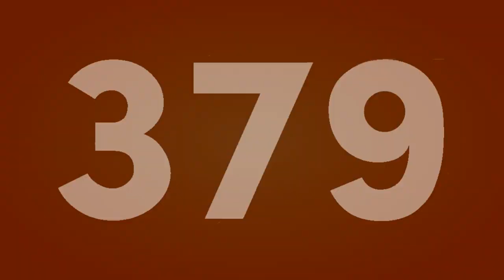MediaPeruvianVideoEditor379 "Sofia Pro" Logo (27.09.2019)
This is New Sofia Pro Logo
Inspired by NBC BFDIA Klasky Csupo 2019! :D